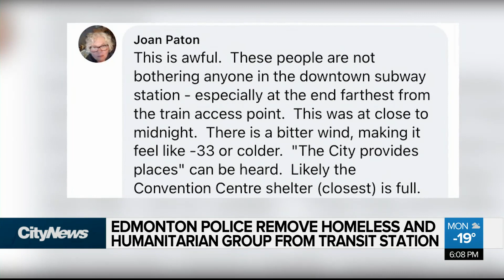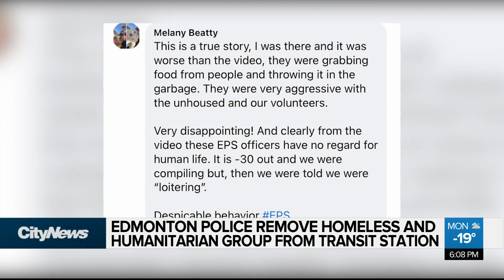Video drawing outrage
One humanitarian group and the vulnerable people they were helping claim were kicked out of an Edmonton transit station by EPS into freezing cold temperatures. CityNews has more on that story.